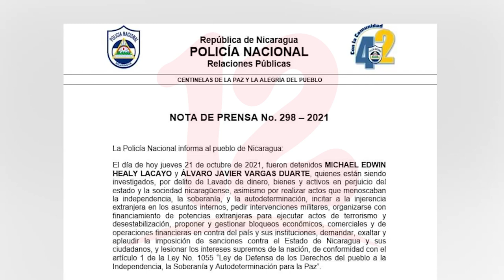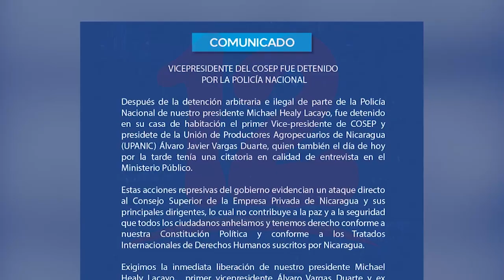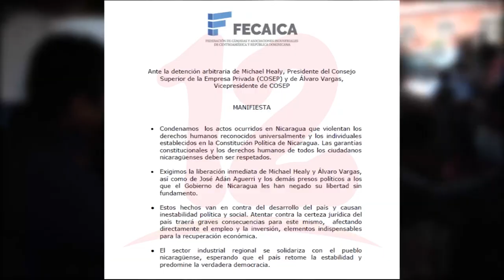Dirigentes de COSEP detenidos e investigados por presunto "lavado de activos"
Noticias12Nicaragua Dirigentes de COSEP detenidos e investigados por presunto "lavado de activos".